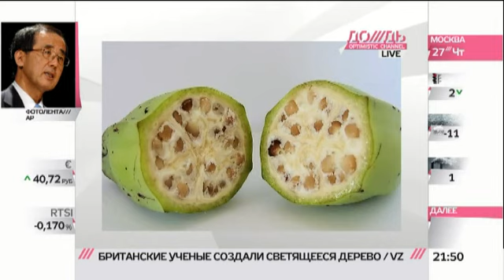Банановая угроза /// ЗДЕСЬ И СЕЙЧАС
Банановым плантациям угрожает опасный грибок, способный за несколько дней погубить растение.  Подробнее об опасности рассказывает  Егор Низамов.